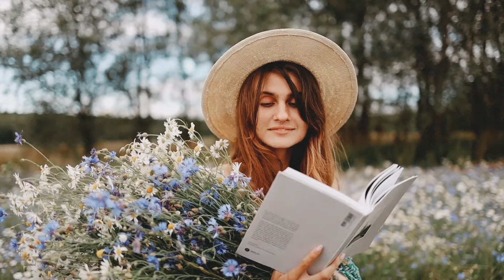Plan Maestro: Nuestro Propósito (Harold Guerra) Hosanna Woodlands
Nuestro deseo es enseñarle a la gente que Dios está disponible. Si estás en el área de Houston y ciudades cercanas, y no asistes a ninguna iglesia, ¡nos gustaría recibirte en Hosanna Woodlands!

Nos reunimos en:
The Woodlands High School
6101 Research Forest Dr.